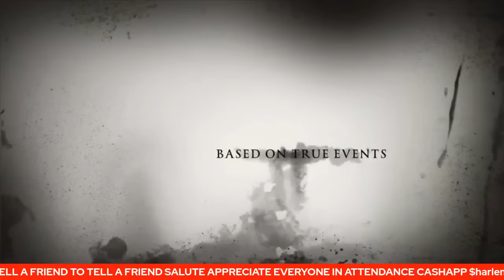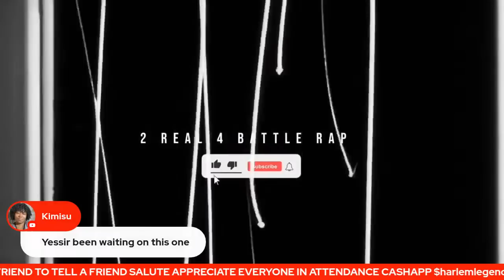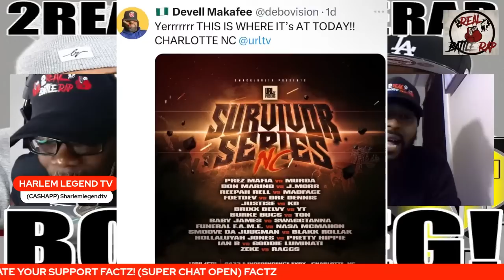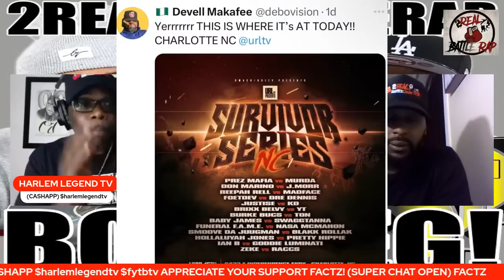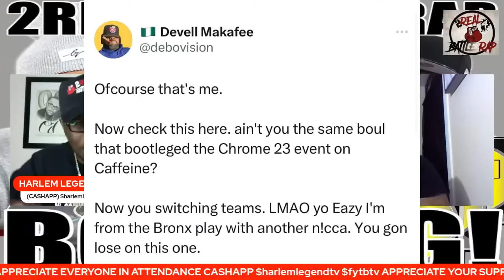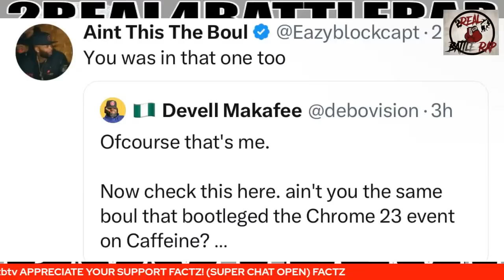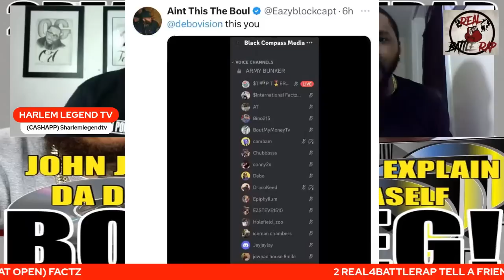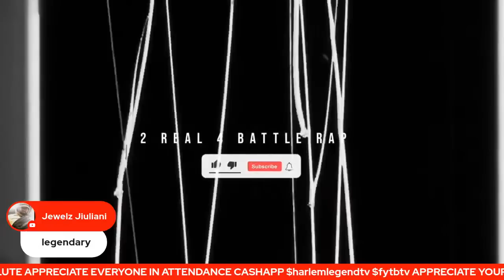(MUST SEE) ANGRYFAN PULLS UP AND GOES IN ON DEBO INVOLVEMENT IN BOOTLEGGING JJDD EVENT!